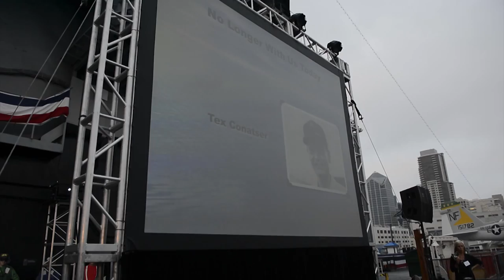Battle of Midway: USS Midway Museum Ceremony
A ceremony aboard the USS Midway Museum in San Diego, Calif., commemorated the 71st anniversary of the Battle of Midway, June 2, 2013. The battle, which took place June 4 to 7, 1942, changed the course of the war in the Pacific and highlighted naval aviation's vast capabilities.